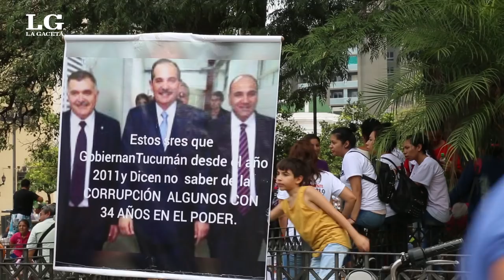CTEP se manifestó frente a Casa de Gobierno